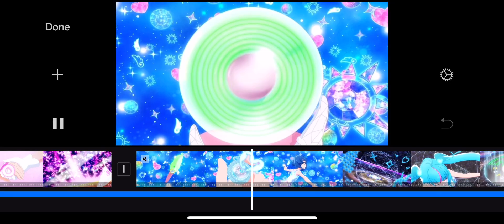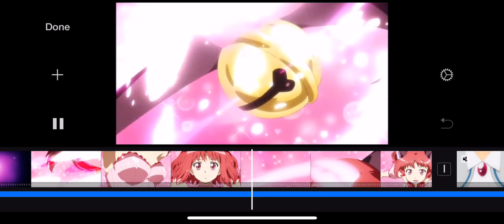Another preview of the AMV